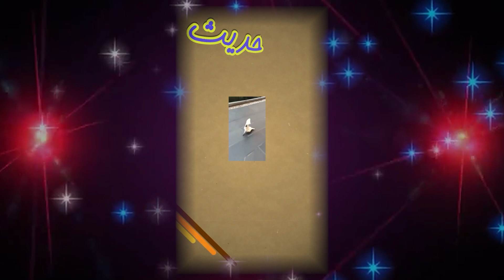حدیث ولنتاین ، حدیث همدردی برای از دست دادن حیوان خانگی ، حدیث تبریک شب یلدا ، تبریک نامزدی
7 ویدئو در یک ویدئو به مناسبت های ولنتاین  ، همدردی در از دست دادن حیوانات خانگی ( سگ ، گربه و پرنده  ) تبریک شب یلدا و تبریک جشن نامزدی